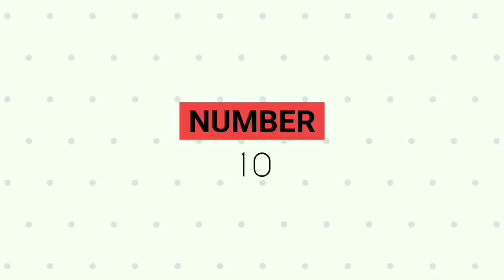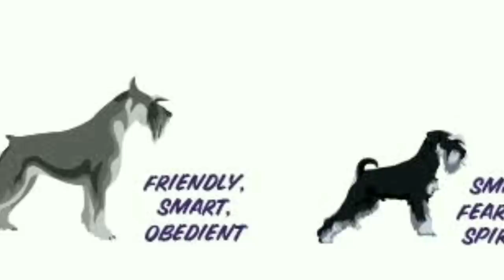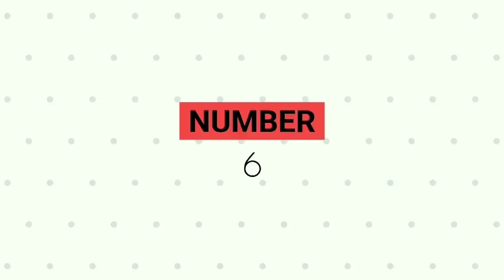Top 10 german dog breeds | what are the most best and popular german dog breeds? 🤔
The German shepherd isn’t the only popular dog breed that comes from Germany. Many common breeds, along with some more rare canines, have their roots in the European country. These German dogs vary widely in appearance and temperament. Some, such as the dachshund, are quite small and portable while others, such as the Great Dane, are massive. Plus, German dog breeds were developed for different purposes, including hunting, herding, and guarding.

Here are 10 dog breeds to know from Germany.

Our backup channel link is in the "i" button of this video and it is pinned as "1st comment" in the comment section.

And I hope you will 😁